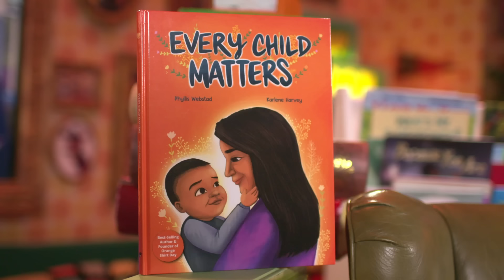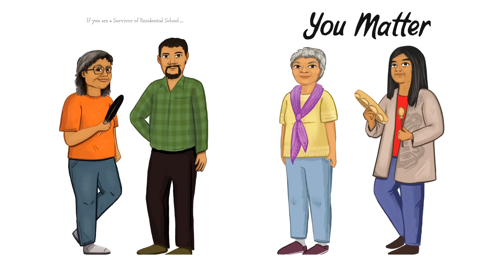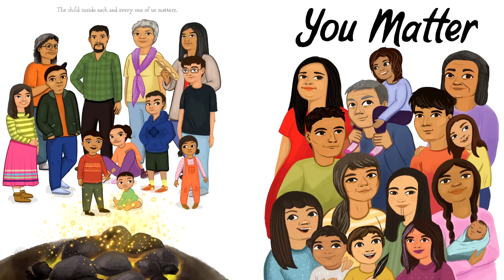CBC Kids Book Club | Every Child Matters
Residential school survivor and founder of Orange Shirt Day, Phyllis Webstad shares her story and the message that Every Child Matters with Cottonball.